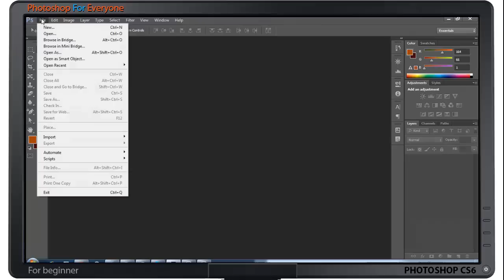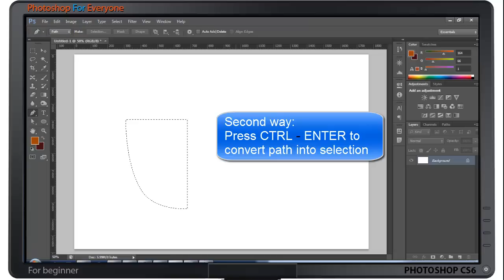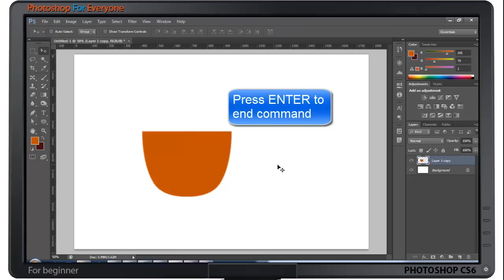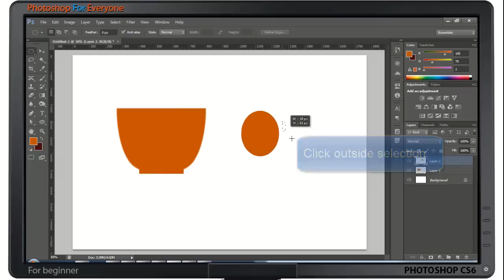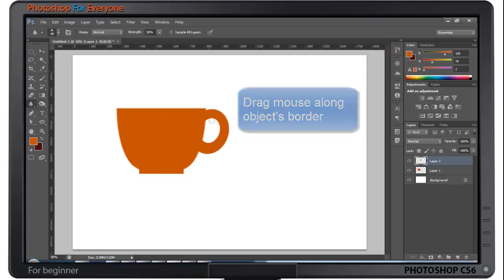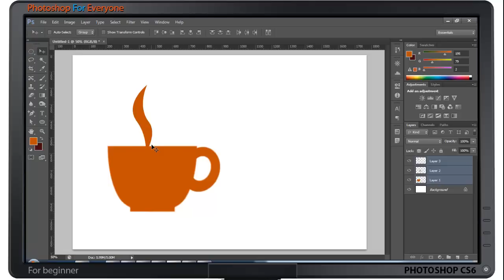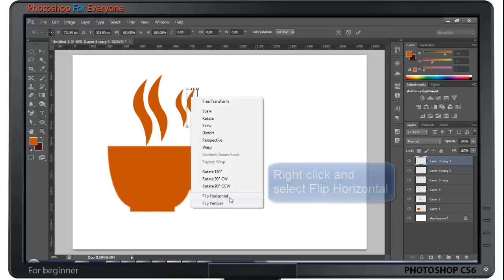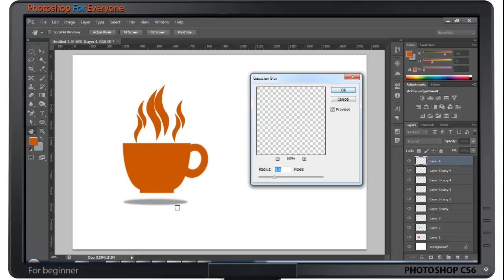Photoshop CS6: Vẽ tách trà 2D bằng pen tool [Beginner]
Hướng dẫn sử dụng công cụ Pen để vẽ tách trà 2D đơn giản nhằm giúp các bạn làm quen với công cụ Pen tự học Photoshop, clip dành cho những bạn mới bắt đầu tự học.